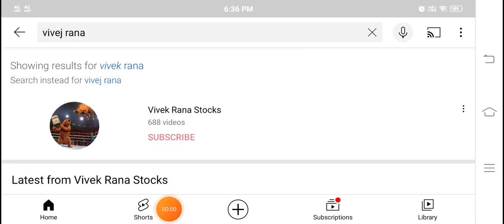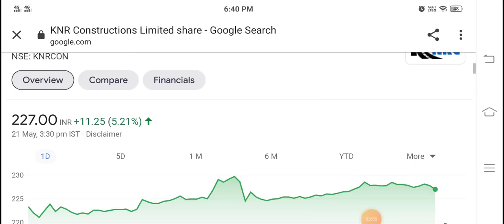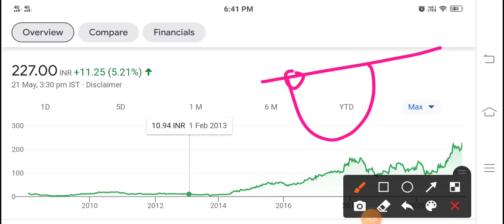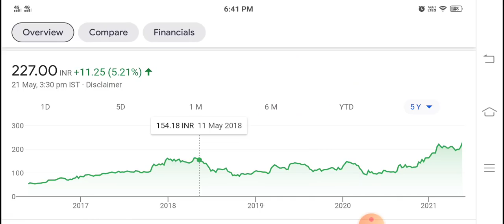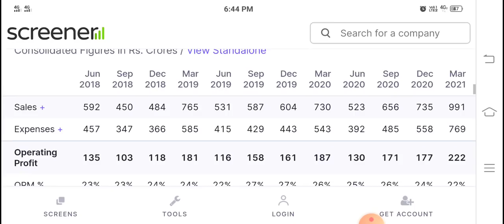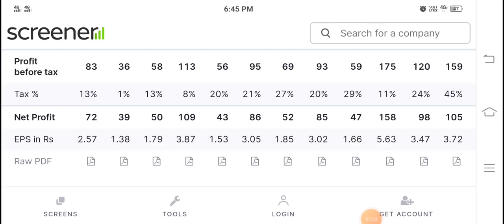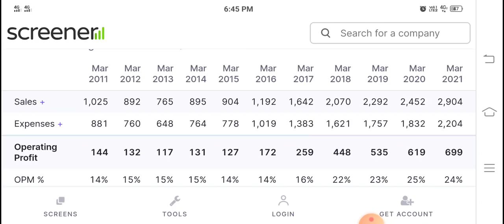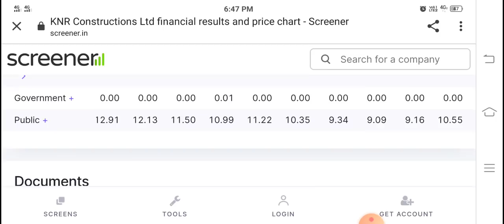ये Stock आपकी ज़िन्दगी बदल सकता है Dividend + Good Results = Multibagger Stock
TY :)